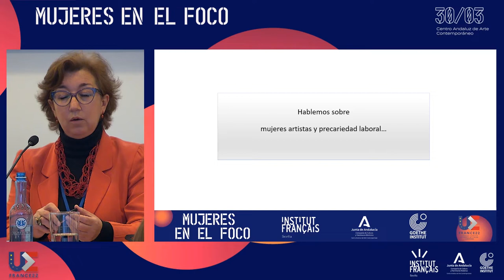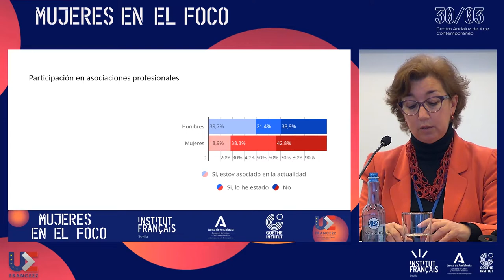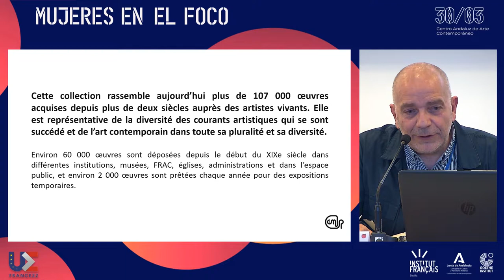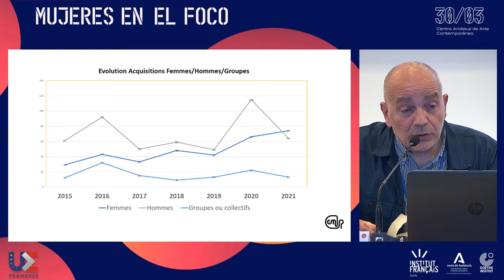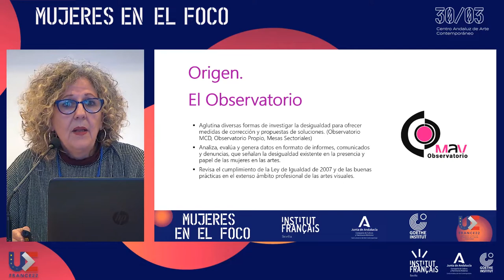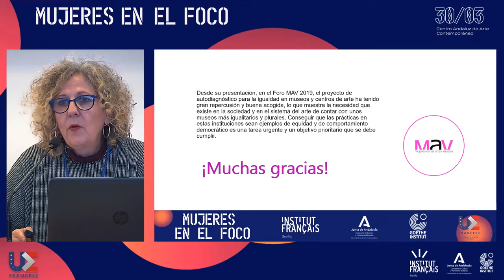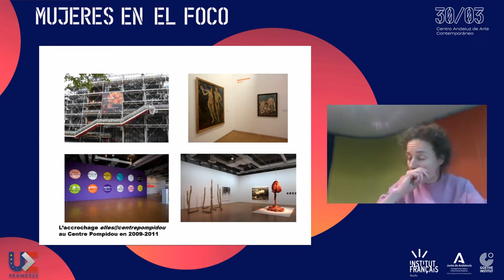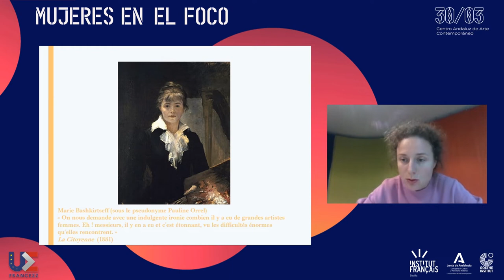MR 3 Iniciativas asociativas y políticas públicas. Audio Original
MR 3 Iniciativas asociativas y políticas públicas